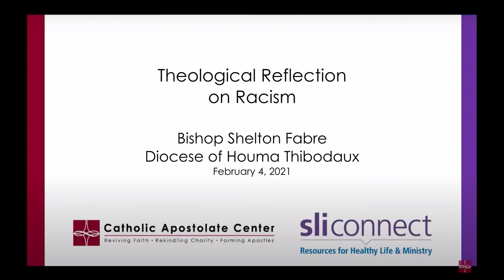Grace and Bias: A Theological Reflection on Racism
Racism is a moral and spiritual problem. Jesus Christ made it clear that all kinds of vices flow from the human heart. (Mark 7: 20 – 23) If we do not seek to convert our own hearts as well as the hearts of others in our efforts to overcome racism, then we will be left with “tolerance” between the races and not the real “reconciliation and healing” that is truly needed. Pastoral leaders need to first deal with what might be contained in their own hearts regarding racism, before seeking to help others to overcome racism. This Theological Reflection on Racism by Bishop Fabre, Diocese of Houma-Thibodaux, will make use of sacred scripture to guide a spiritual reflection on how we can proceed to overcome racism in our own hearts and in the hearts of others.